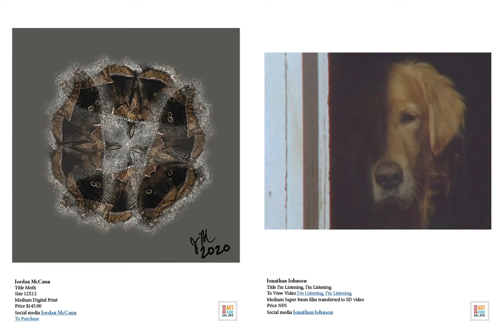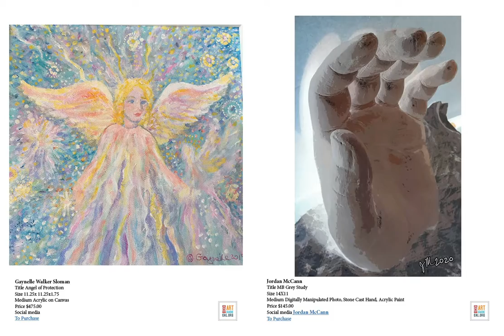HomeWorks December Catalog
The HomeWorks Exhibition Video Catalog
featuring selected Ohio Art League members.
Curated by Daniel Colvin.
Title: Samba Isobel